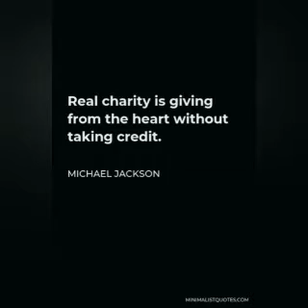MICHAEL JOSEPH JACKSON DEATH ANIVESARY TRIBUTE (AUGUST 29 1958)- (JUNE 25) (2009)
MICHAEL JACKSON A HERO NOT A MONSTER

WE THE BROSKETEERS TV/PODCAST PAYS  A BEUTIFUL TRBUTE TO THE KING OF POP THAT WILL FOREVER LIVE